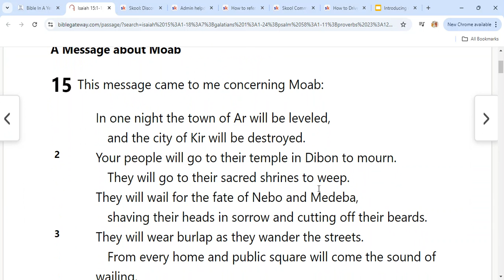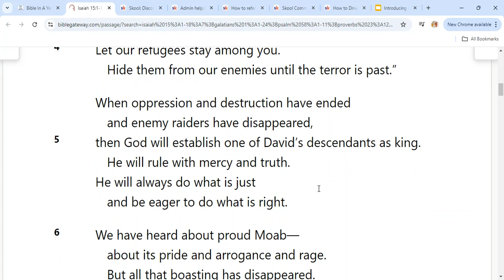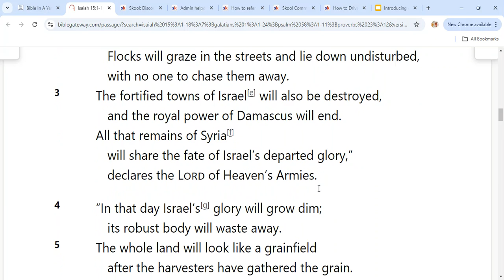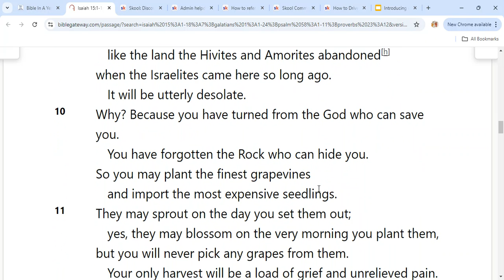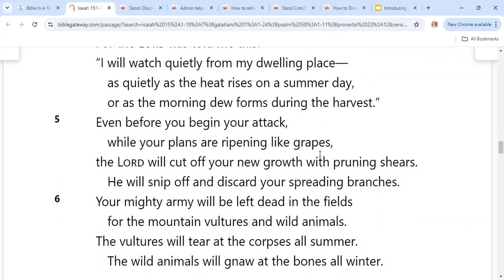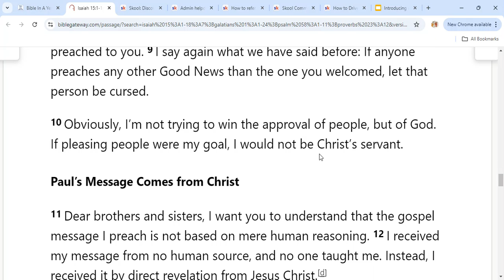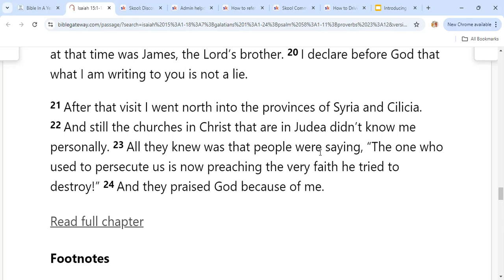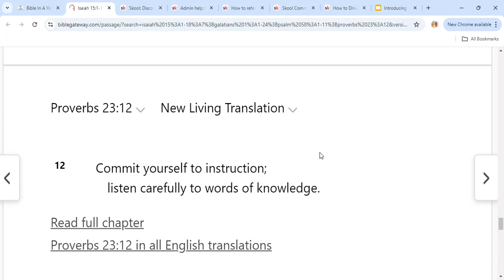Bible readings September 14. Isaiah 15:1-18:7;galatians 1:1-24;psalm 58:1-11;proverbs 23:12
Bible readings September 14. Isaiah 15:1-18:7;galatians 1:1-24;psalm 58:1-11;proverbs 23:12
Galatians 1
New Living Translation
Greetings from Paul
1 This letter is from Paul, an apostle. I was not appointed by any group of people or any human authority, but by Jesus Christ himself and by God the Father, who raised Jesus from the dead.

2 All the brothers and sisters[a] here join me in sending this letter to the churches of Galatia.

3 May God the Father and our Lord Jesus Christ[b] give you grace and peace. 4 Jesus gave his life for our sins, just as God our Father planned, in order to rescue us from this evil world in which we live. 5 All glory to God forever and ever! Amen.

There Is Only One Good News
6 I am shocked that you are turning away so soon from God, who called you to himself through the loving mercy of Christ.[c] You are following a different way that pretends to be the Good News 7 but is not the Good News at all. You are being fooled by those who deliberately twist the truth concerning Christ.

8 Let God’s curse fall on anyone, including us or even an angel from heaven, who preaches a different kind of Good News than the one we preached to you. 9 I say again what we have said before: If anyone preaches any other Good News than the one you welcomed, let that person be cursed.

10 Obviously, I’m not trying to win the approval of people, but of God. If pleasing people were my goal, I would not be Christ’s servant.

Paul’s Message Comes from Christ
11 Dear brothers and sisters, I want you to understand that the gospel message I preach is not based on mere human reasoning. 12 I received my message from no human source, and no one taught me. Instead, I received it by direct revelation from Jesus Christ.[d]

13 You know what I was like when I followed the Jewish religion—how I violently persecuted God’s church. I did my best to destroy it. 14 I was far ahead of my fellow Jews in my zeal for the traditions of my ancestors.

15 But even before I was born, God chose me and called me by his marvelous grace. Then it pleased him 16 to reveal his Son to me[e] so that I would proclaim the Good News about Jesus to the Gentiles.

When this happened, I did not rush out to consult with any human being.[f] 17 Nor did I go up to Jerusalem to consult with those who were apostles before I was. Instead, I went away into Arabia, and later I returned to the city of Damascus.

18 Then three years later I went to Jerusalem to get to know Peter,[g] and I stayed with him for fifteen days. 19 The only other apostle I met at that time was James, the Lord’s brother. 20 I declare before God that what I am writing to you is not a lie.

21 After that visit I went north into the provinces of Syria and Cilicia. 22 And still the churches in Christ that are in Judea didn’t know me personally. 23 All they knew was that people were saying, “The one who used to persecute us is now preaching the very faith he tried to destroy!” 24 And they praised God because of me.

Footnotes
1:2 Greek brothers; also in 1:11.
1:3 Some manuscripts read God our Father and the Lord Jesus Christ.
1:6 Some manuscripts read through loving mercy.
1:12 Or by the revelation of Jesus Christ.
1:16a Or in me.
1:16b Greek with flesh and blood.
1:18 Greek Cephas.